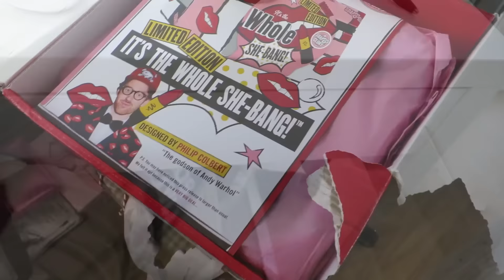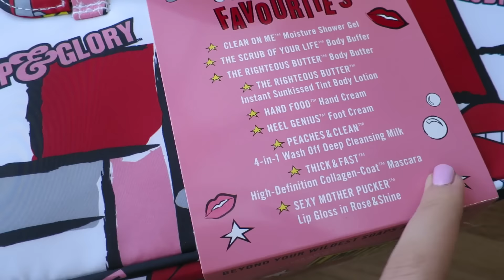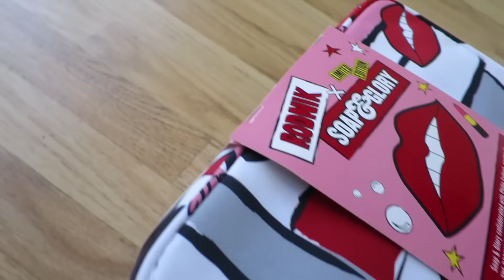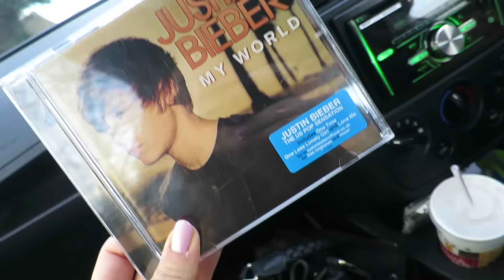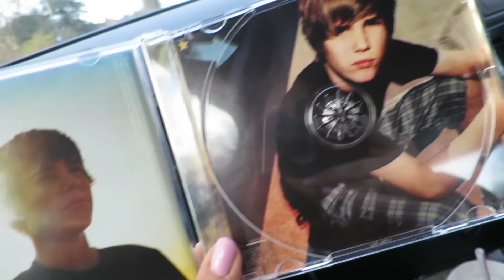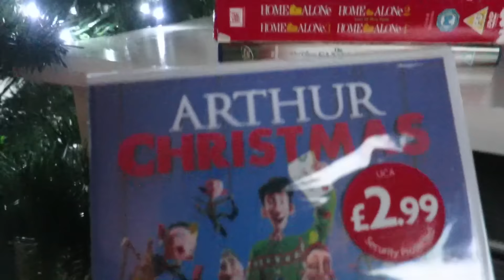VLOGMAS DAY 11 I dizzybrunette3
Hello! Welcome to day 11 of vlogmas! Today I'm in a better mood (yay) I mainly rant about Justin Bieber bandwagon people, decorate a tree and well that's about it really!!

What I'm Wearing:
Jumper: New Look
Jeans: Topshop (Joni)

As a beauty blogger, I am very lucky to be sent beauty items from time to time. However any products that have been sent to me have been marked by a * and I have not been paid/compensated to feature any of the products in this video. They have been featured cause I do love them :)